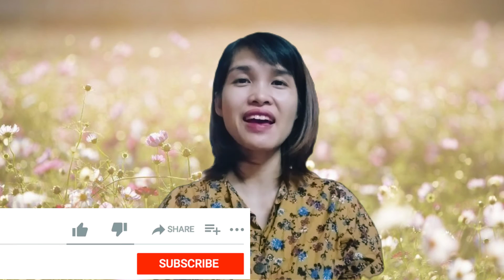Chia sẻ cách trị dứt điểm Sổ mũi ở trẻ đơn giản nhanh chóng hiệu quả | Vũ Thu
Thay đổi thời tiết hay sức đề kháng kém cũng là các tác nhân gây bệnh tấn công con vì thế trẻ bị sổ mũi.
Mẹ lo lắng mỗi khi con
sổ mũi kéo dài
sổ mũi hắt hơi
sổ mũi đau họng,
sổ mũi khó thở,
Mẹ đang tìm kiếm các trị dứt điểm sổ mũi và không cần thuốc trị sổ mũi cho con
Mẹ hãy xem hết video này để có thêm thật nhiều kiến thức chăm con nhé